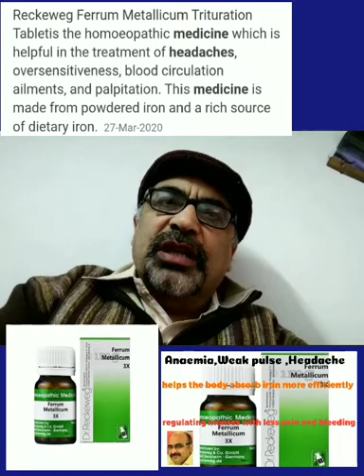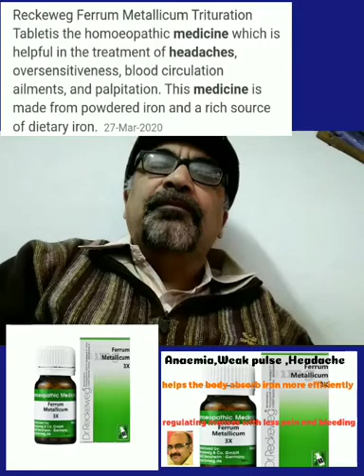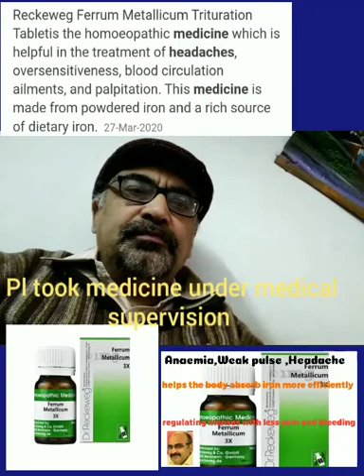Ferrum Met 3x Anaemia,Weak Pulse,Headache,Regulate Menses with less pain & Bleeding, absorbs Iron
If you want to see Brytacarb 3x video details pl.. click the link given If you want to consult Pl contact whatsapp no pl only do whatsapp no call please. Information about Dr. Reckeweg Ferrum Metallicum Trituration Tablet 3X.
Want to purchase .pl click the link below to purchased medicine.

Dr. Reckeweg Ferrum Metallicum Trituration Tabletis the homoeopathic medicine which is helpful in the treatment of headaches, oversensitiveness, blood circulation ailments, and palpitation. This medicine is made from powdered iron and a rich source of dietary iron. It is a good medication against excess sweating, anaemia and weak pulse. It helps in healing severe headache associated with ringing sensation in ears before menses. It is effective in treating many stomach related issues such as appetite, gastric problem, nausea, vomiting,frequent belching with small vomit, soreness in the abdomen and burning in stomach. It is also effective in regulating scanty or irregular menses.

Key Ingredients:

Powdered iron of iron ore

Key Benefits:

Helpful in treating anaemia, and helps the body absorb iron more efficiently

Provides relief from a chronic headache, and related tenderness in the ears, jaw and skin

Helps in improving blood circulation

Treats the condition of palpitation and weak pulse

Provides relief from different types of headaches and congestion along with pain in jaws and teeth

Helps in reducing paleness and face puffiness

Relieves abdominal nausea, vomiting, soreness and diarrhoea after eating

In women, it helps in regulating menses with less pain and bleeding

Useful in treating oppression and palpitation in chest

Reduces sweating and helps in a sound sleep at night

Dosage should be directed by the physician.

Do not exceed the recommended dosage

Store in a cool and dry place   Keep at least half an hour gap between food/drink/ any other medicines and allopathic medicine.    Always seek the advice of your physician or other qualified health provider with any questions you may have regarding a medical condition. NEVER DISREGARD PROFESSIONAL MEDICAL ADVICE OR DELAY SEEKING MEDICAL TREATMENT BECAUSE OF SOMETHING YOU HAVE READ ON OR ACCESSED THROUGH THIS Channel